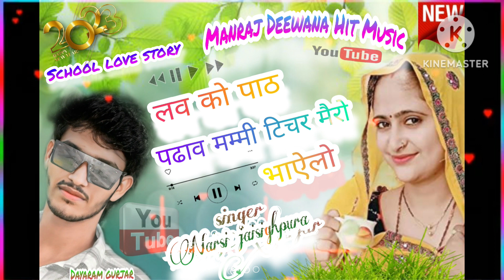लव को पाठ पढाव😘मम्मी टीचर मैरो भायेलो ♥️❣️ School love story song सिंगर नर्सी जयसिंहपुरा ❣️❣️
singer Narsi jaisinhpura___________________
school love story song ''''''''''''''''':
लव को पाठ पढाव मम्मी टीचर मैरो भायेलो ♥️❣️,,,